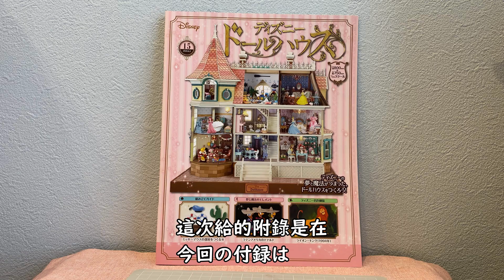[FUFU手作館]台灣人挑戰製作日本手作雜誌-迪士尼娃娃屋EP15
ディズニードールハウスをつくる-EP15
台湾人が日本の手作り雑誌を挑戦！

今回まだ一瞬で完成したよW
コメントも少なくなりましたよW
ずっと同じ手順で作ってます、ちょっと飽きた

這次又恢復只做一個房間
而且還是只有腰板W
一瞬間就完成了W
影片也越來越短 又加上一直重複作業
話也越來越少W